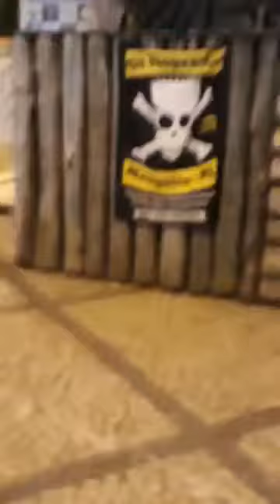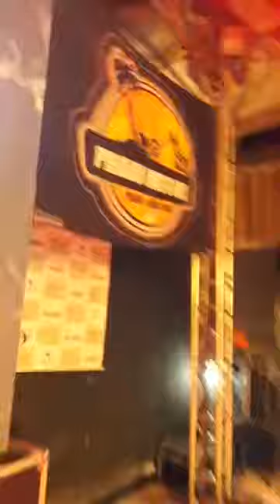KATZ & SALTY ANIMA A SEGUNDA FEIRA NO 12° PRADO MOTO ROCK